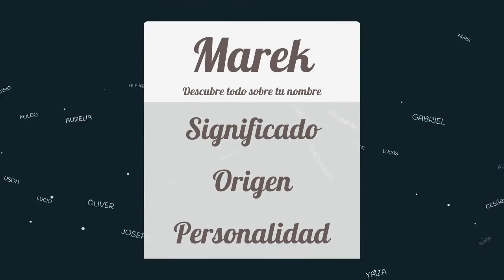Significado de Marek, nombre Polaco para tu bebe niño o niña (origen y personalidad)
Descubre el significado del nombre (Polaco) Marek y el origen de su procedencia. En la fuente original podras descubrir la personalidad y algunos datos curiosos del nombre para tu bebe.